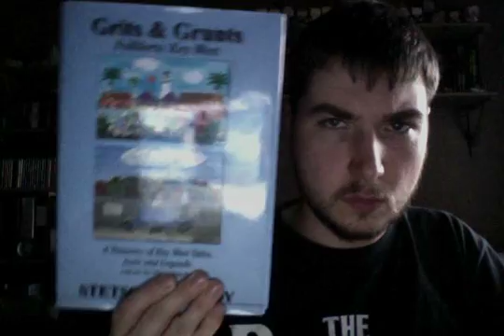Writing A Movie—Episode 10.5—Intermission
A general update of what's going on.